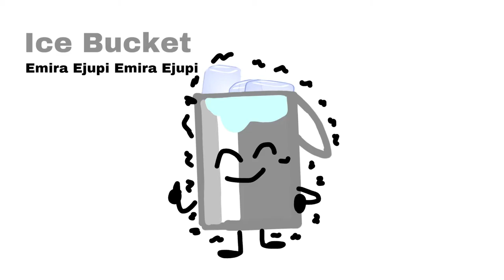Camp Clapboard 3A: We’ve Been Robbed!